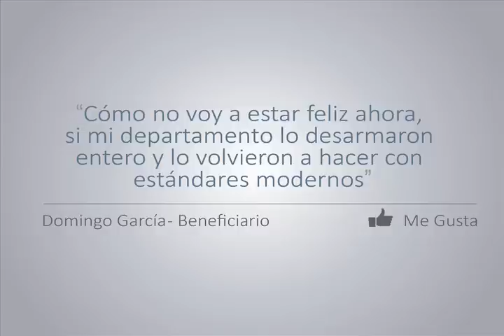Una mirada a la Reconstrucción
Conoce la historia del proceso de reconstrucción desde el 2010 hasta hoy. Chile está de pie gracias a ti y a todos.